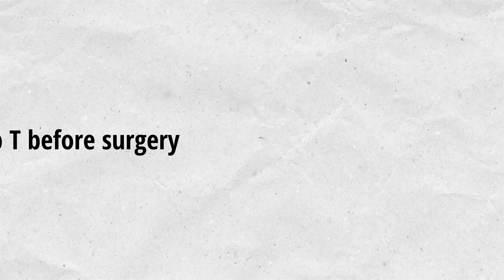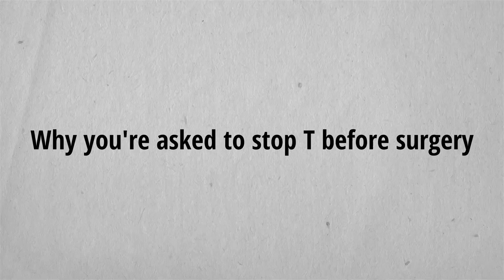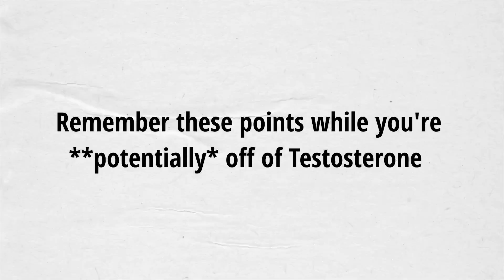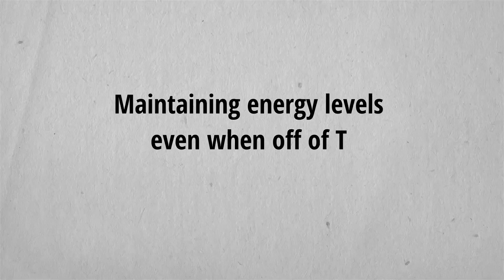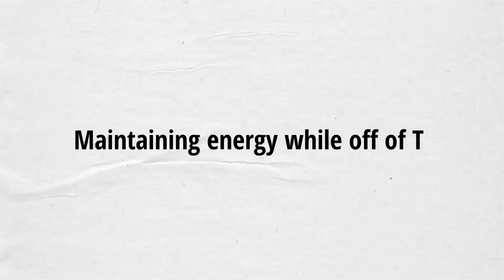Stopping Testosterone before top surgery | FTM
USE CODE DEVON OR THIS LINK FOR DOPE SUPPLEMENTS 💪
(PRE WORKOUT PROTEIN POWDER ETC.) ⬇️

Source for transmasc HRT hematology